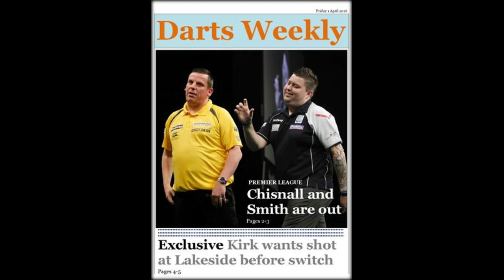Jamie Lewis makes darts history at Ally Pally in 5-0 destruction of 'Demolition Man' Darren Webster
Jamie Lewis demolished the Demolition Man to make darts history as the first man to go from preliminary round to semi-finals at Ally Pally.
Qualifier Lewis scraped into the William Hill PDC world championship as the last man to make the cut in the 72-man field.